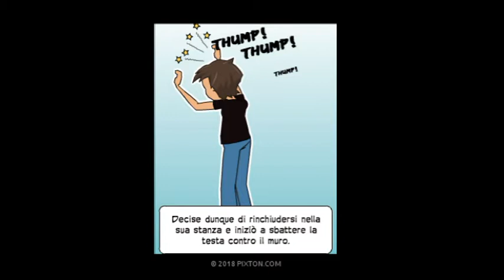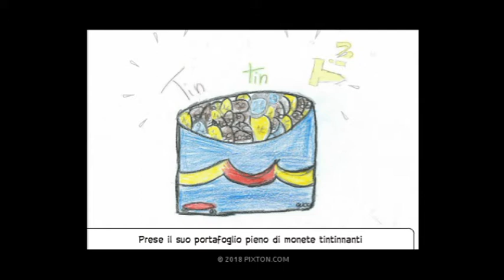La storia di Ivan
Attività di esplorazione sonora, con ideazione e sonorizzazione di una storia utilizzando strumenti non convenzionali (oggetti di uso comune), realizzata da una classe prima della scuola secondaria di primo grado dell' I.C. Cantello (a.s. 2018/19)